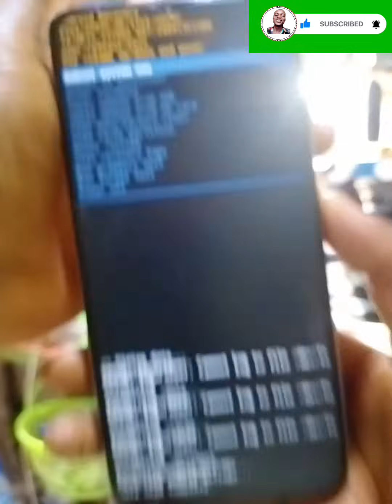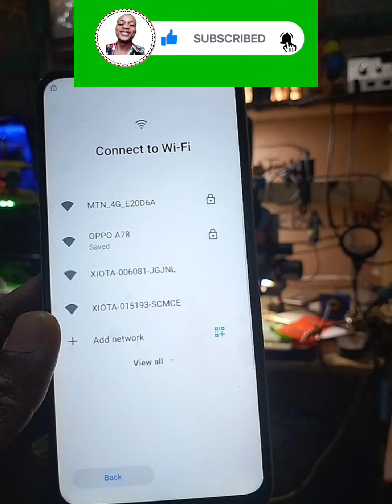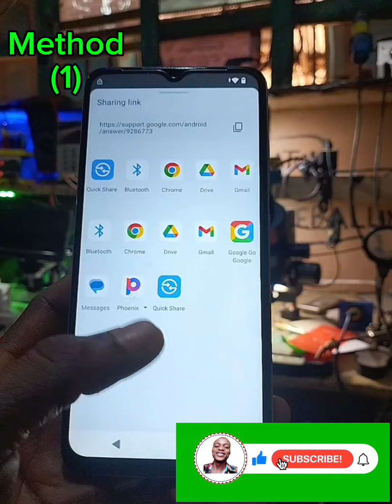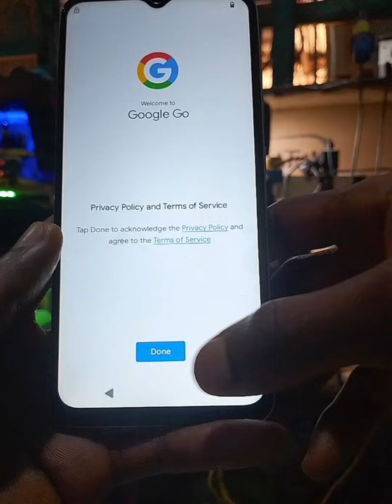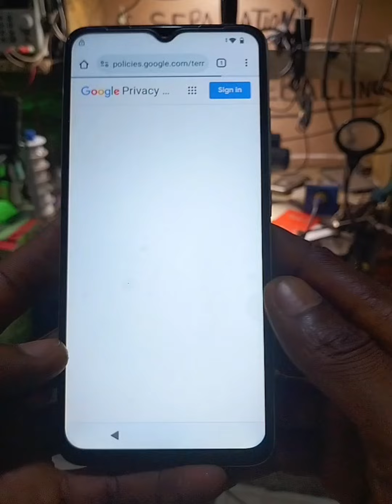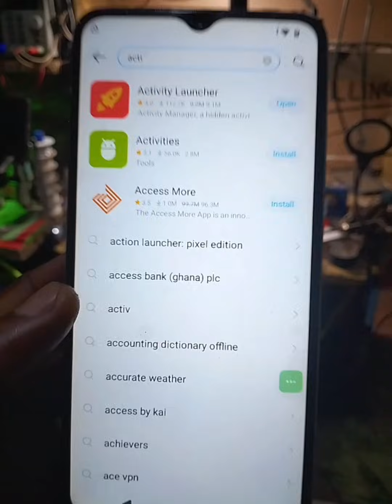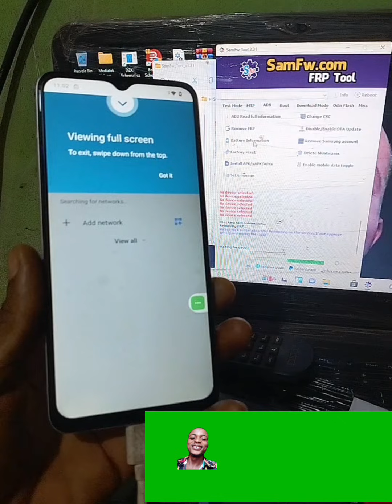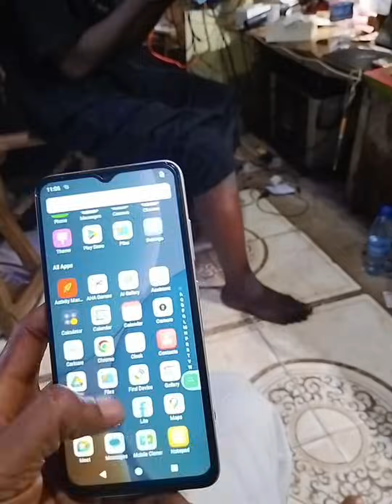Itel A06 Factory Reset FRP Bypass Without PC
Learn how to bypass factory reset protection on Itel A06 with this step-by-step guide. Unlock your device easily without using a PC!
Itel A06 model:A669W